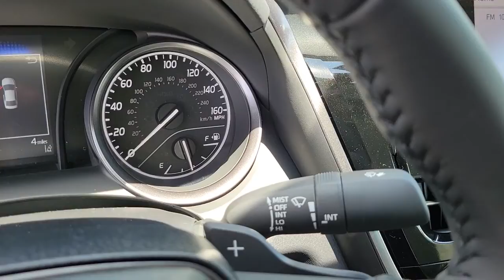2022 Toyota Camry Longwood, Orlando, Lake Mary, Sanford, Daytona Beach, FL RNU043862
Predawn Gray Mica New 2022 Toyota Camry available in Longwood, Florida at Parks Toyota. Servicing the Orlando, Lake Mary, Sanford, Daytona Beach, FL area.

Parks Toyota
1701 South Woodland Boulevard

01h1 2022 Toyota Camry SE FWD 8-Speed Automatic 2.5L I4 DOHC 16V Ash Softex] Cloth.Recent Arrival! 28/39 City/Highway MPG